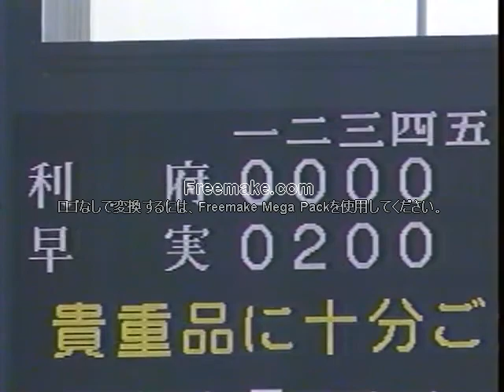⑤利府高校VS早稲田実業 第81回選抜高等学校野球大会 準々決勝【甲子園】